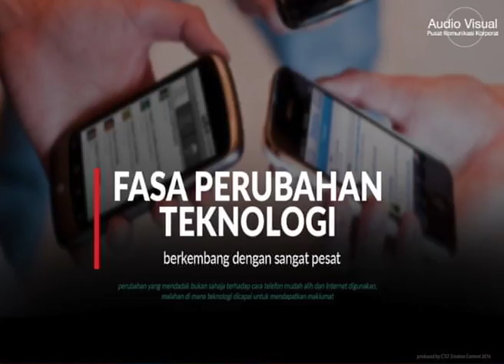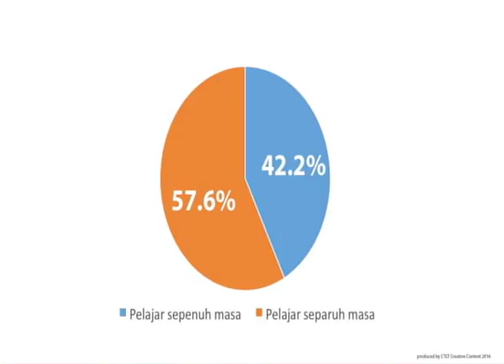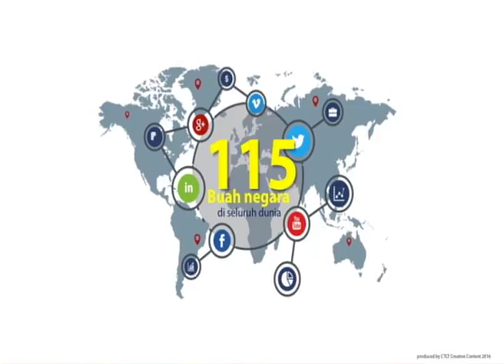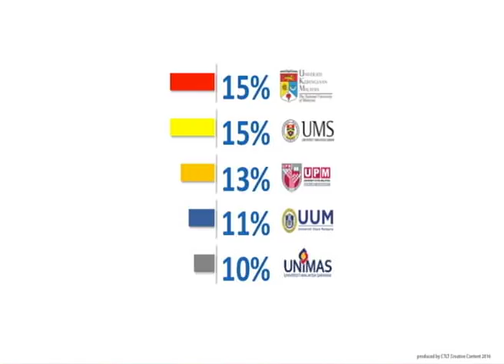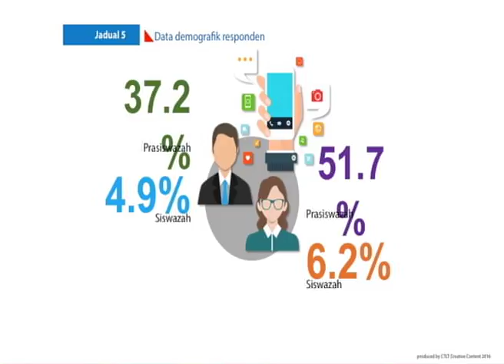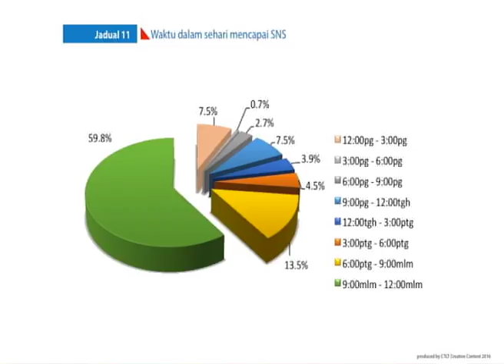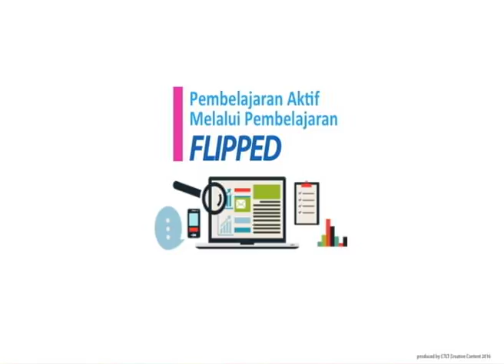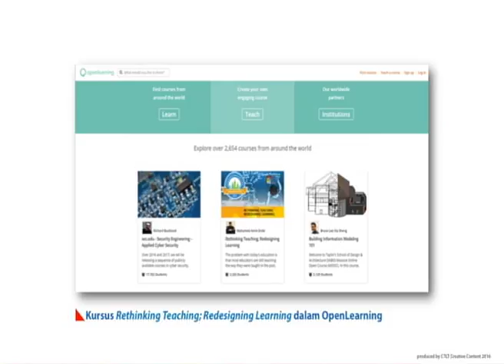Syarahan Perdana Dato' Dr. Mohamed Amin Embi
Pemikiran & Reka Bentuk Semula Pengajaran & Pembelajaran
Abad Ke -21
19 Sept 2016
Bilik Senat, Aras 5 ,Bangunan Canselori